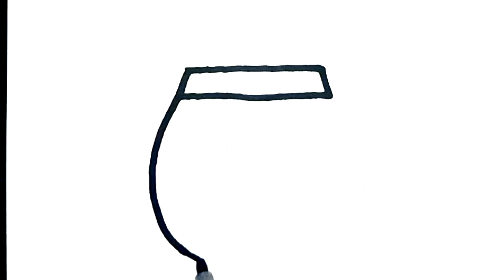Learn Santa Claus Drawing and Coloring for Kids Toddlers - How to Draw Santa Claus Step by Step